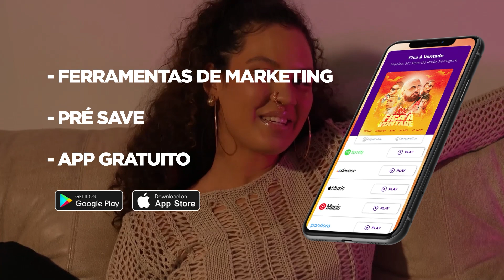MT X VITU (PE) - BATALHA DO COLISEU - EDIÇÃO 157